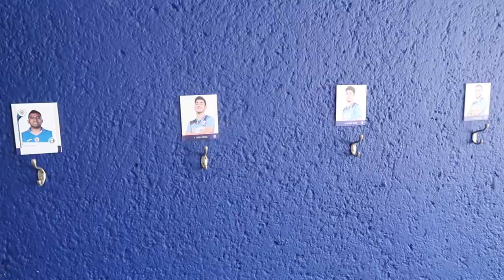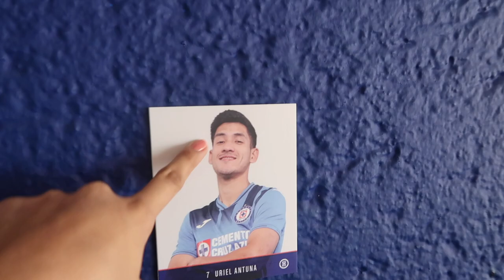DE VISITA EN LA NORIA⚽️🏃🏻